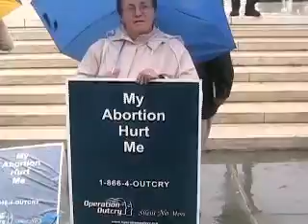Late Term Abortion Ban: Operation Outcry Activist Interview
RH Reality Check talks with an activist from Operation Outcry about her abortion experiences, and it raises some interesting questions about the need for something besides an ban on abortions to reduce the incidence of them.